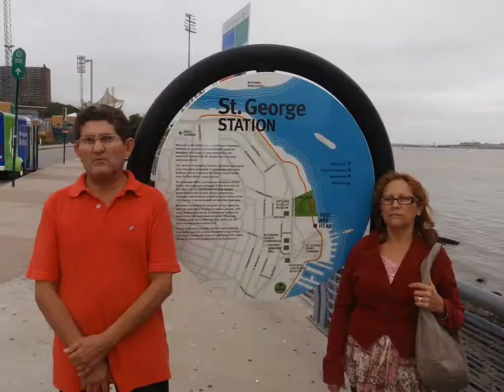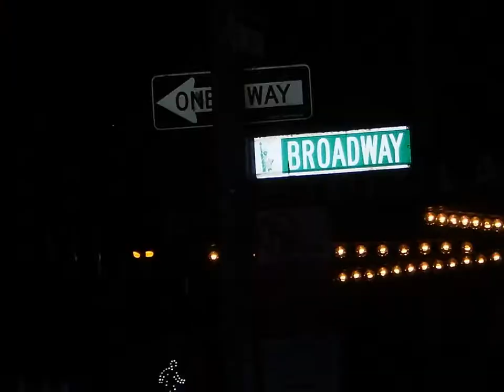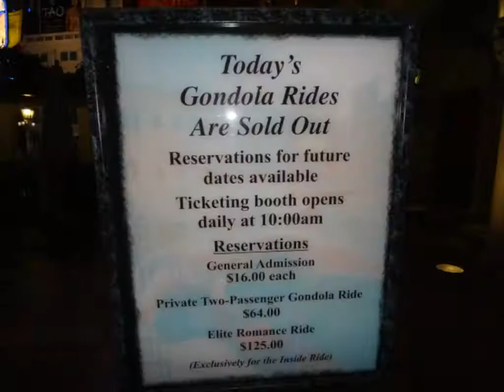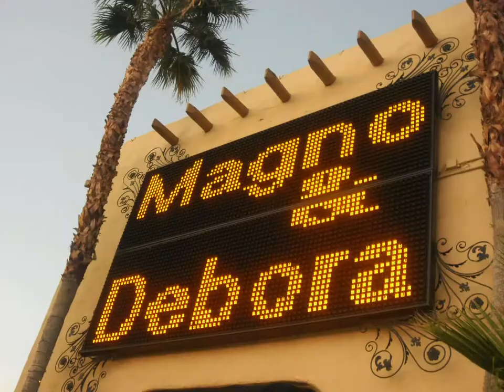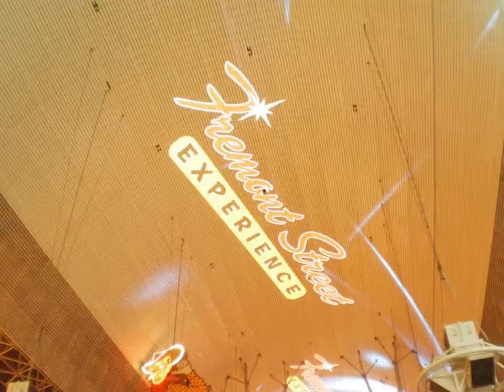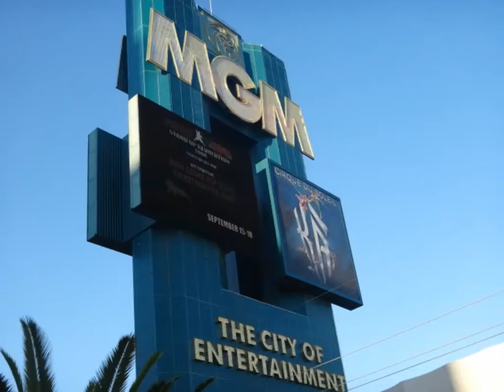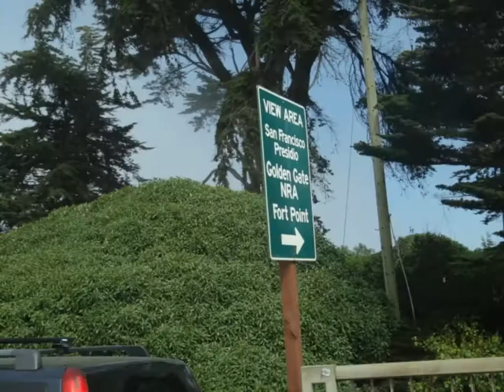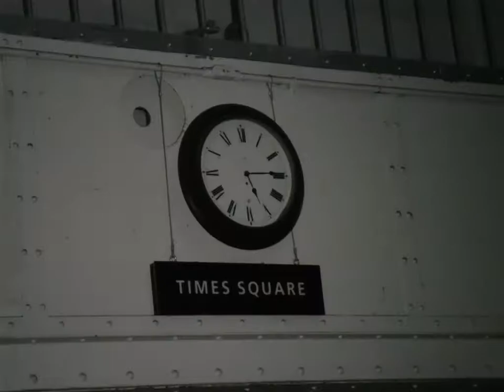Fotos - Viagem e Casamento - Estados Unidos